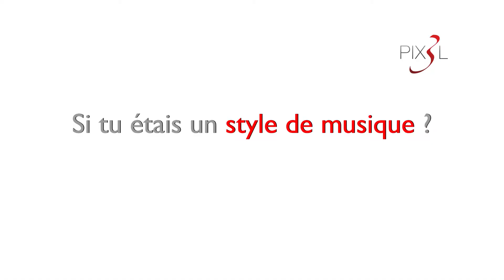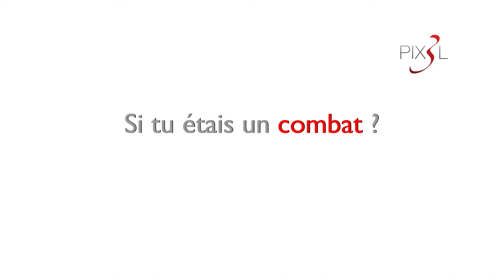Portrait chinois : My Lego Trip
Elian Pirio, alias My Lego Trip, passionné et créatif lorsqu'il s'agit de briques, s'est prêté à notre petit jeu du portrait chinois pour mieux le connaître... Carmen approves !